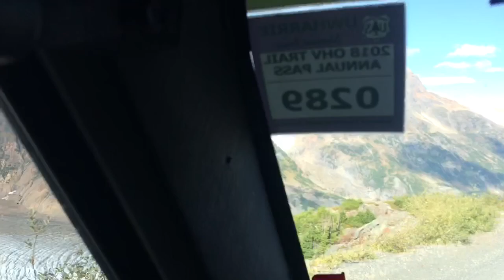Incredible Salmon Glacier In B.C. & Making New Friends - Overlanding Canada